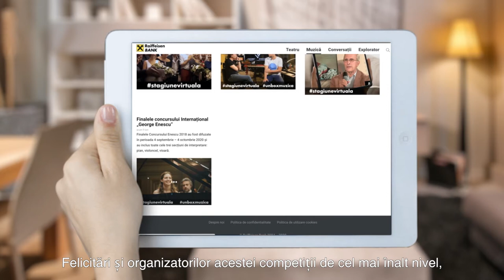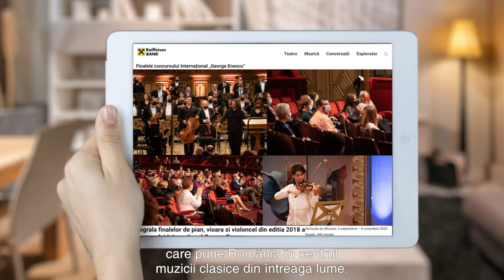Steven van Groningen, Raiffeisen Bank: Felicitări câștigătorilor Concursului Enescu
Și în 2021, Raiffeisen Bank a avut onoarea de a fi partener al Festivalului și Concursului Internațional George Enescu. În perioada 12-21 mai, concertele din semifinalele Concursului Internațional George Enescu au fost preluate în secțiunea Muzică a platformei online Raiffeisen Art Proiect – Stagiune Virtuală, în direct de pe scena Ateneului Român. Platforma a folosit tehnologia pentru a aduce mai aproape de public talentul tinerilor muzicieni.